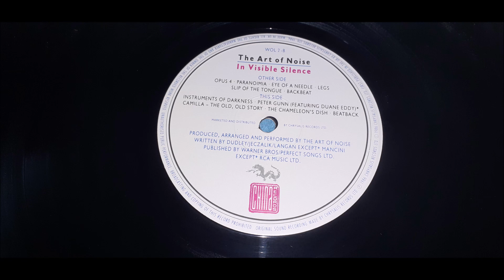The Art Of Noise - Peter Gunn